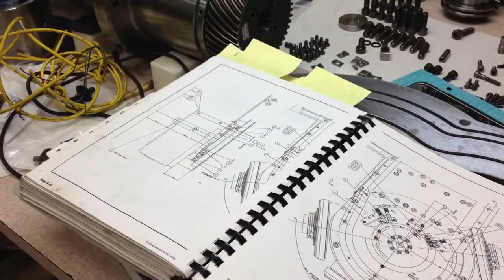SPS Spindle Slide Show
Slide Show of SPS Spindle photos